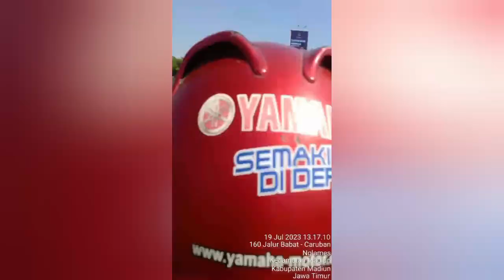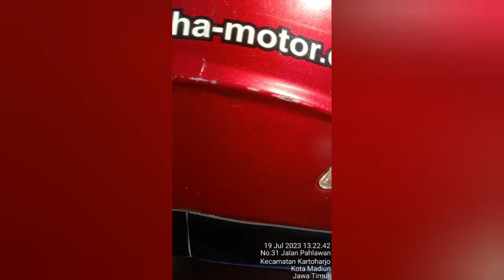GUS BAHA kalimat yang bisa bikin Allah marah dan tersinggung